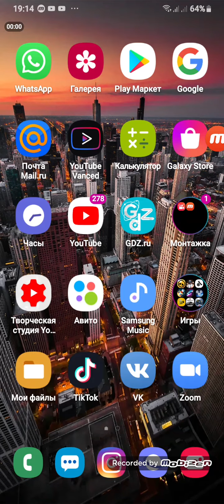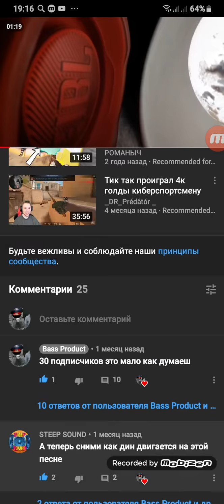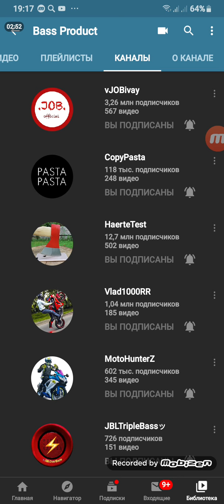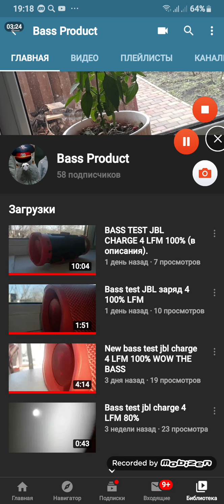Думаем вместе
На 3к Просмотров!!!